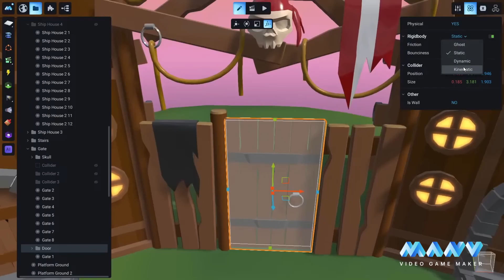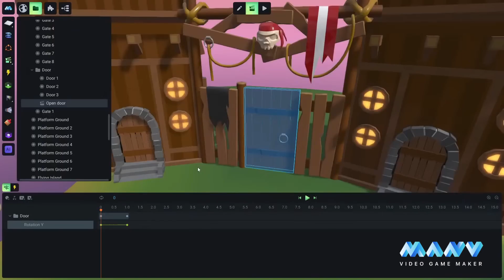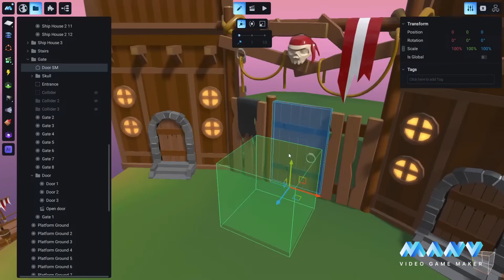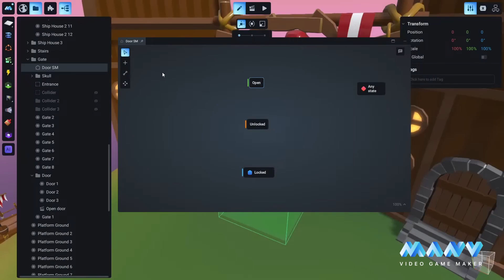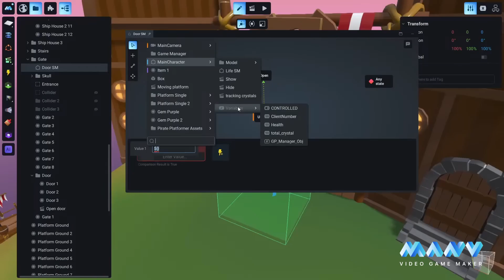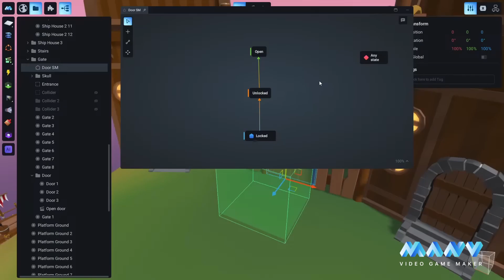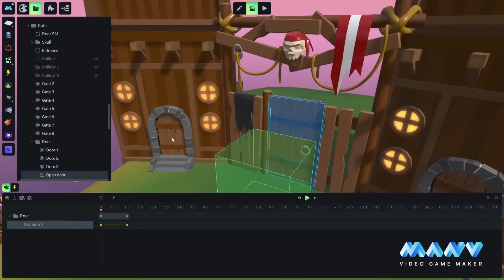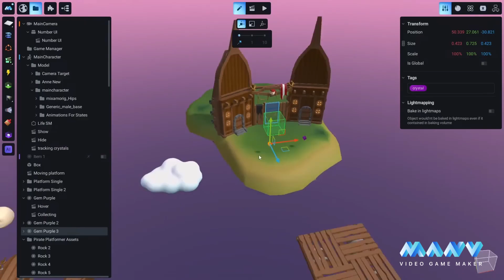MANU Tutorial: State Machine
Welcome to our comprehensive video tutorial series on MANU Video Game Maker!

Whether you're a seasoned developer looking to streamline your workflow or a complete beginner eager to dive into game development, you're in the right place. In this series, we'll walk you through everything you need to know to create stunning games without writing a single line of code.

Enjoy your creative freedom with MANU!
MANU Video Game Maker is an AI-powered no-code game engine for indie developers, solo developers, game designers, artists, and everyone who wants to try creating their own games!